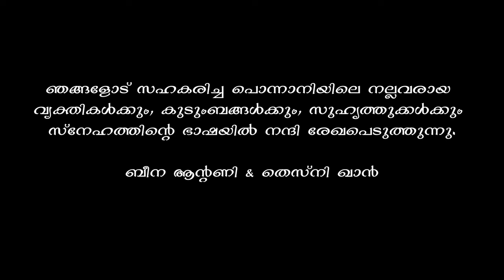ബീയം കായലും കൊട്ടവഞ്ചിയിലെ ഞങ്ങളുടെ സാഹസിക യാത്രയും | Thesni Khan | Beena Antony | Thezbeen'sVlogz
Beam Lake and our adventure trip to Kottavanchi - ബീയം കായലും കൊട്ടവഞ്ചിയിലെ ഞങ്ങളുടെ സാഹസിക യാത്രയും | Thesni Khan | Beena Antony | Thezbeen'sVlogz

Beena Antony

Thesny Khan

kottavanchi in kerala
kottavanchi konni
kottavanchi pathanamthitta
konni kottavanchi tourism
they been s vlogs
thezbeen&#39;s vlog
the bee&#39;s vlogs